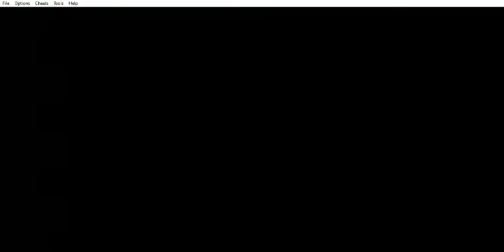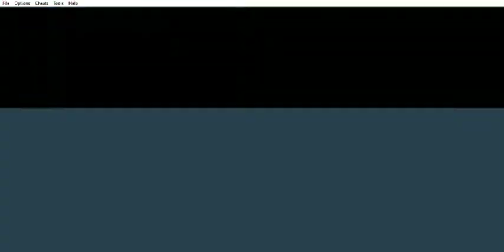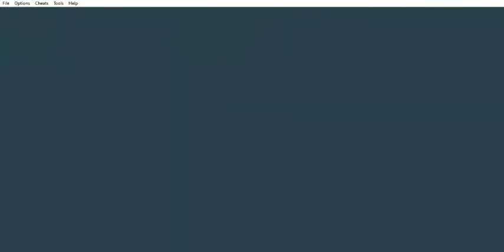Rebelstar: Tactical Command - Capítulo 10: Flight - Parte 1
Rebelstar: Tactical Command (GBA) - Capítulo 10: Flight - Parte 1
Este capítulo abarca a la primera parte del Capítulo 10: Flight